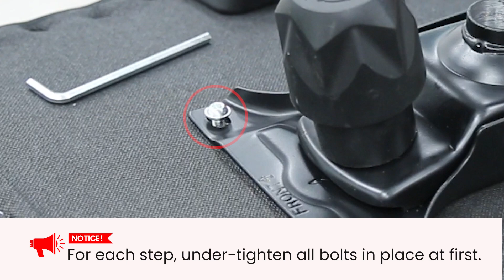LEAD Series Assembly Instruction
LEAD Series
Assembly Instruction